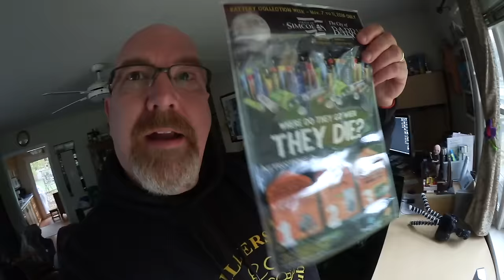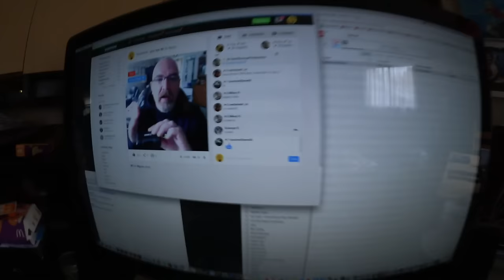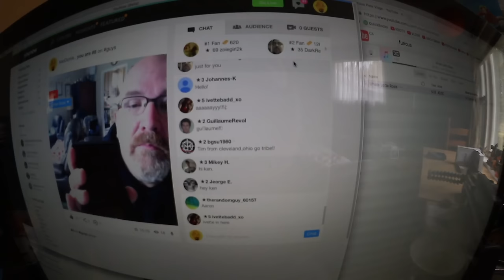WORKOUT DAY & BATTERY RECYCLING & BUFFER FESTIVAL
MY GEAR;
50mm LENS;
SMALL VLOG CAMERA;
OTHER MICROPHONE;

KBD MAILING:
KBDProductionsTV,
Ontario, Canada
L0L 1W0